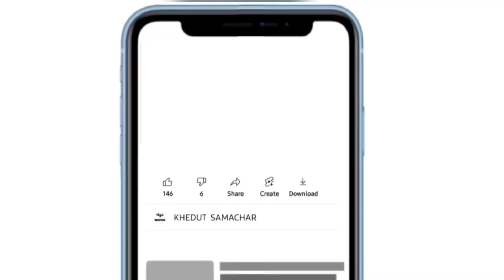commodity prices 13.05.2024 jamnagar marketing yard na bhav| jamnagar bajar bhav | kapas na bhav